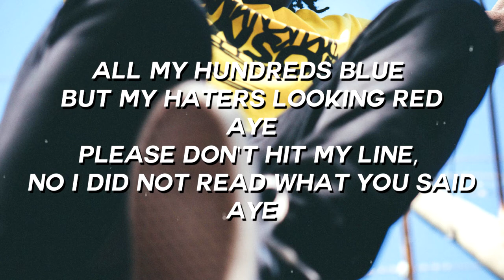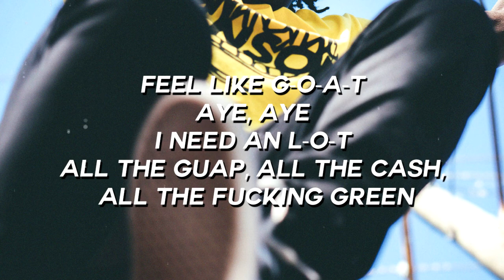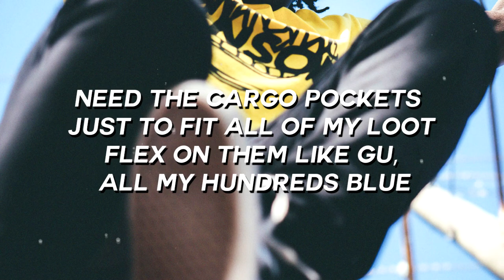LocateEmilio - Dickies (Lyrics / Lyric Video)